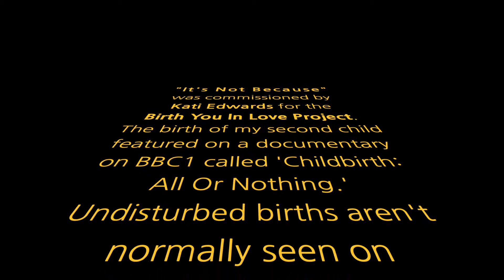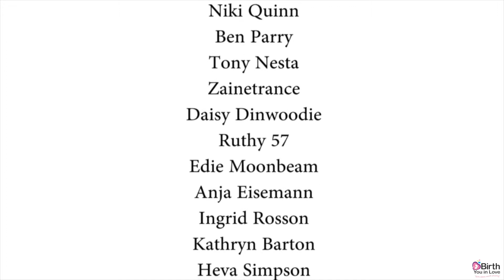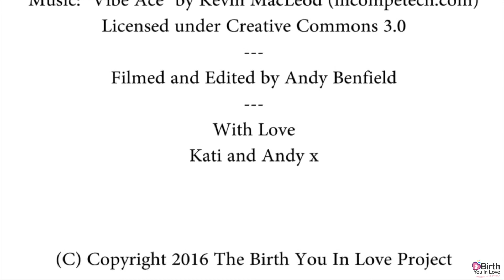Kati Edwards - It's Not Because (Spoken Word)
Understanding your birth options as to WHERE you might plan to birth your baby and how this might impact upon your birth experience is really important. Kati Edwards delivers A unique approach to changing the way we see birth drawing on psychology, hypnobirthing and physiology to make birth better, calmer and safer.